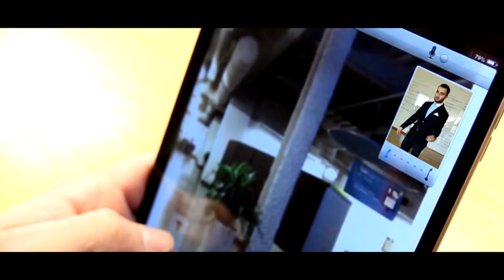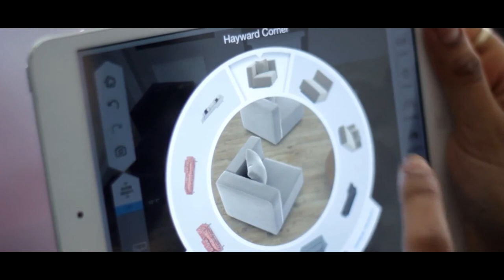Digital Frontier US Demoreel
the day the candle would'nt go out